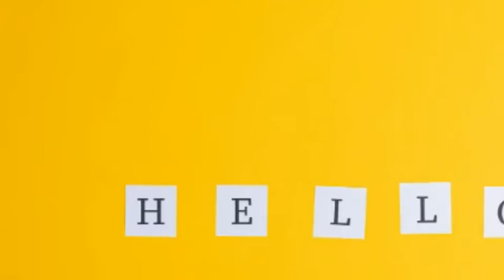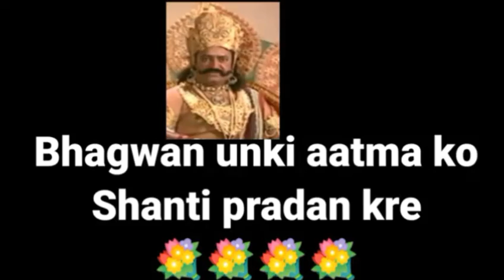Ramayan ka ravan👏👏👏 arvind trivedi biography✌✌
Ramayan ka ravan biography vishay bhojpuri